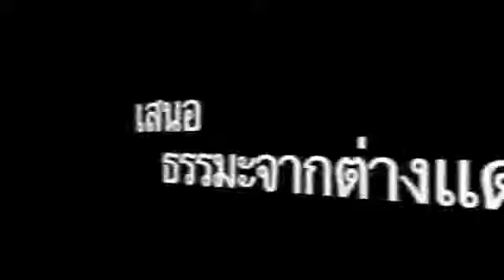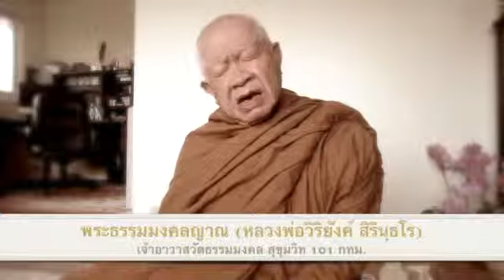หลวงพ่อวิริยังค์ สิรินฺธโร ธรรมะจากต่างแดน ตอน 215 สมาธิที่สร้างขึ้น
เผยแพร่เมื่อ 10 ธ.ค. 2012
พระธรรมเทศนาโดยพระธรรมมงคลญาณ (หลวงพ่อวิริยังค์ สิรินฺธโร) เมื่อวันที่ ๙ ตุลาคม ๒๕๕๕ ณ วัดราชธรรมวิริยาราม๓ เมืองเเอดมันตั้น รัฐอัลเบอร์ต้า ประเทศเเคนาดา
By Snow Monk